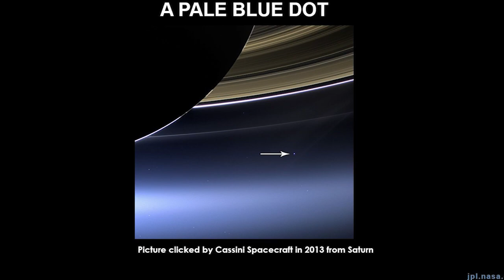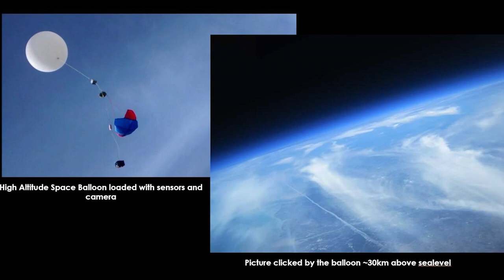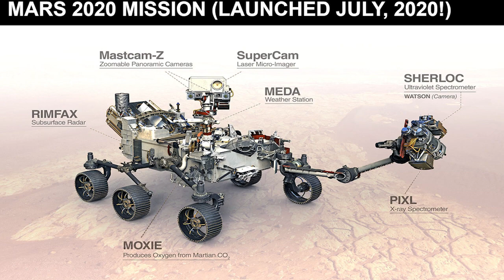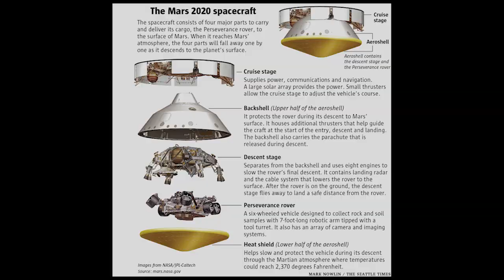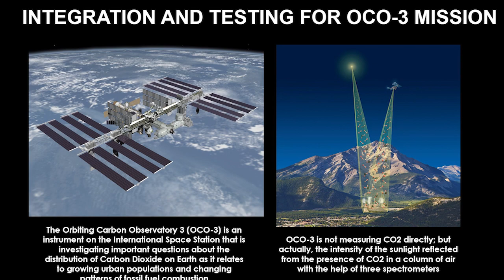Women in STEM: Engineering the impossible | Priyanka Srivastava | TEDxKIITUniversity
Priyanka Srivastava is a space system engineer at NASA Jet Propulsion Laboratory (JPL) and member of NASA Mars 2020 mission, she is the epitome of endurance succeeding obstacles. Her talk inspired attendees in masse. The nuances and minute details she covered filling in with her experiences about working in space technology was quite informative. The inclusion of short video clips of space devices employed in NASA gave a deeper understanding of space science.
With her resolute determination, we know that she is poised to go far making India proud all along. This talk was given at a TEDx event using the TED conference format but independently organised by a local community.
Lucknow-raised Priyanka Srivastava is a committed and diligent woman who has travelled miles to fulfill her childhood dream. With her job as a system engineer at NASA-JPL, she has worked on three NASA flight missions from design to operation process. She was a part of the recently landed mission of Mars 2020 Perseverance Rover operating and analyzing DMCA system of the flight . Her resolve and belief in reaching for the stars whilst working hard is inspiring the masses. With her resilience, she is poised to go far making India proud all along. This talk was given at a TEDx event using the TED conference format but independently organized by a local community.